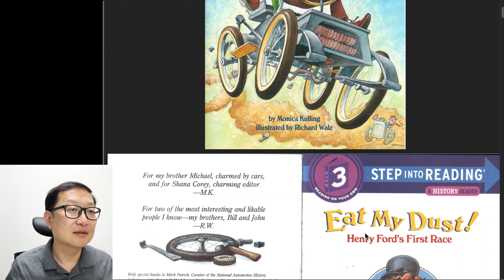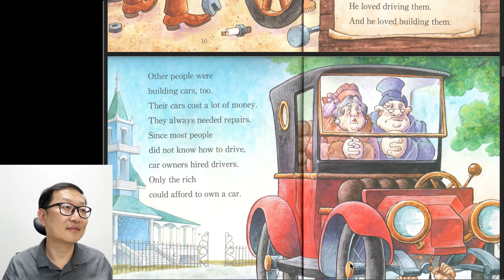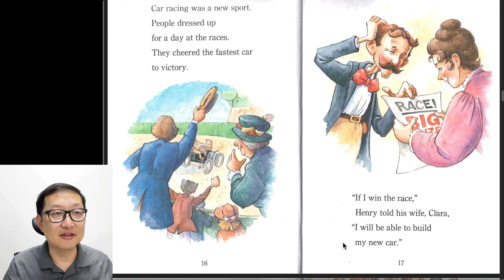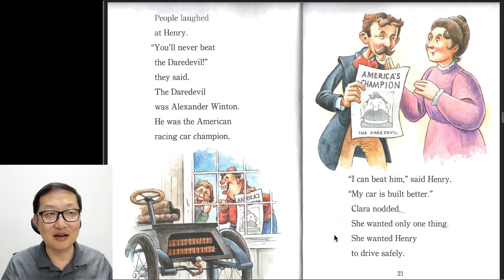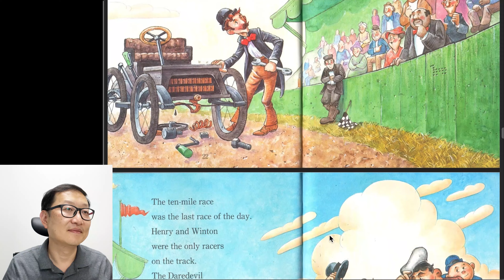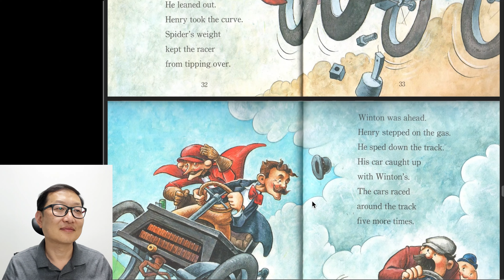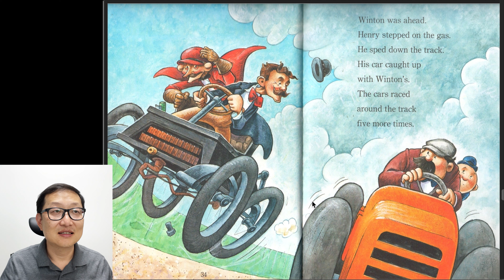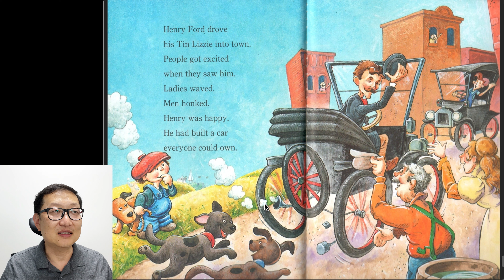Eat My Dust! Henry Ford's First Race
안녕하세요 여러분! 오늘은 흥미진진한 리더스북 "Eat My Dust! Henry Ford's First Race"를 함께 읽어보는 시간을 가지겠습니다. 이 책은 헨리 포드의 첫 번째 경주를 다룬 이야기로, 특히 자동차와 모험을 좋아하는 아이들에게 큰 인기를 끌고 있습니다.
이 영상을 통해 아이들이 영어를 자연스럽게 익히고, 스토리텔링의 재미를 느낄 수 있도록 준비했습니다. 편안한 시간에 아이들과 함께 이 영상을 보시면서 영어 학습에 도움이 되길 바랍니다.
댓글로 아이들이 좋아하는 다른 책 추천도 부탁드려요!
감사합니다!